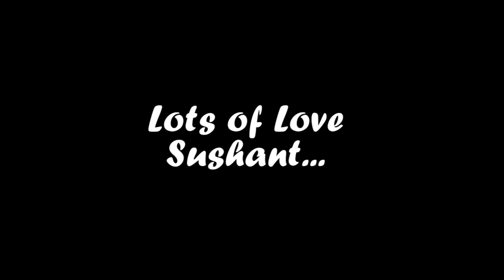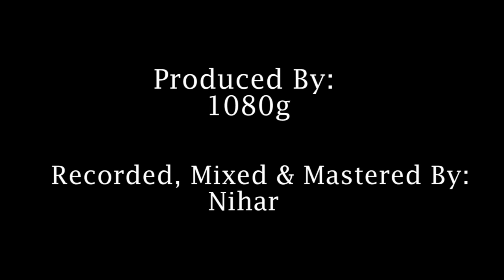Birthday Tribute to Salman Khan - Sushant Divgikar ft. 1080g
Happy 50th Birthday Salman Khan!!!
May you enjoy this Birthday and many many more to come..
Keep inspiring millions and millions of fans...

Credits:
Vocals - Sushant Divgikar

Rap - 1080g

Produced by - 1080g

Recorded, Mixed and Mastered by - Nihar

Video craft and concept by - Harjeeet Singh

Edited by - Ritesh Chawla

Special Thanks to Vikrant Pednekar and Anup Satam